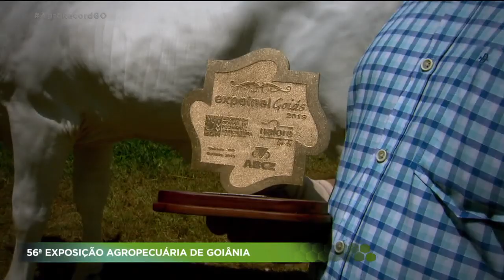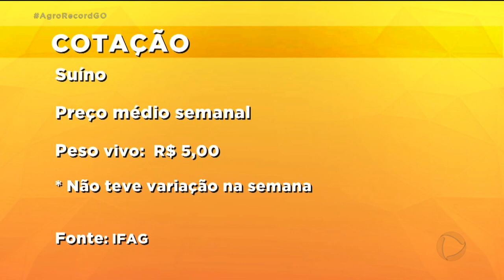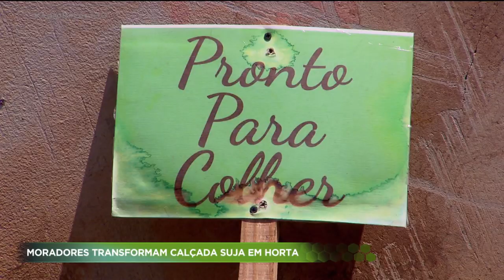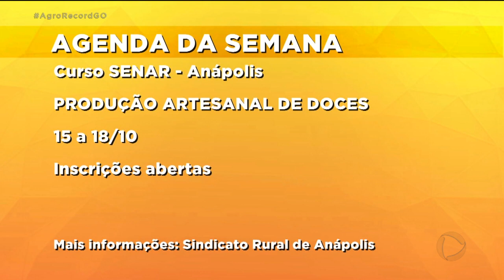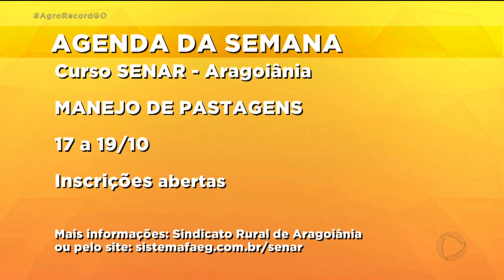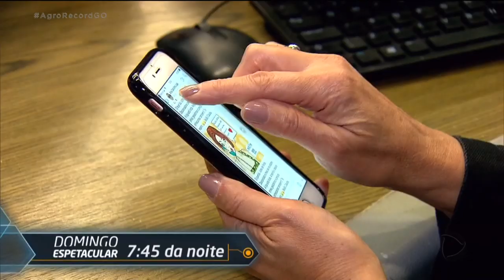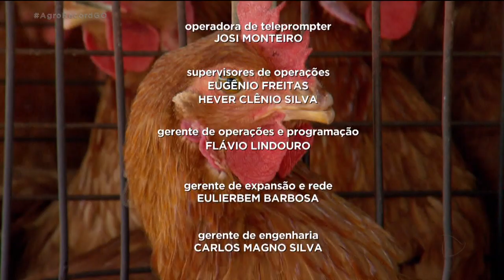AGRO RECORD 13-10-2019 / PROGRAMA COMPLETO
Exposição na pecuária de Goiânia mostra os maiores produtores de nelore do estado. Os animais são selecionados pelo programa de avaliação de melhoramento genético do Brasil. Tem vaca que chega a custar mais de um milhão de reais. E está em alta a produção de lambari em goiás. vários piscicultores estão investindo alto e vendendo o peixe para o Distrito Federal e Minas Gerais. Em Hidrolândia, um comerciante começou a criar galinhas poedeiras para a venda de ovos. E o negócio deu certo! e em Pirenópolis, produtores e comerciantes estão inovando para alavancar as vendas dos produtos feitos do caju.